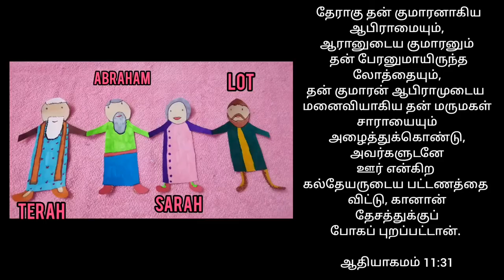Terah, Abraham, sarah & Lot Bible art and craft work for kids and Sunday class, VBS Teachers